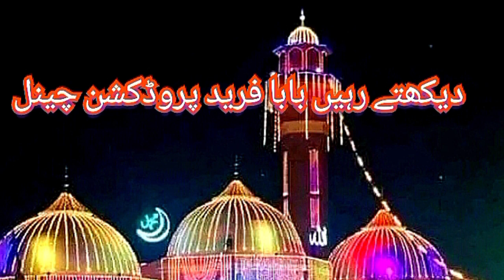Farooq ul hassan Qadri sb Lahore/New bayan/ میچ دیکھنے والی قوم کو درد بھرا پیغام //15/10/2023